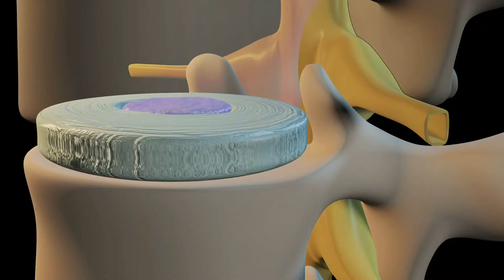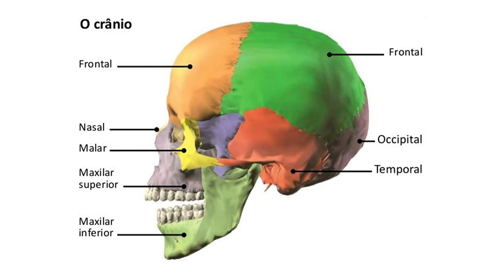ADEUS CORCUNDA E PESCOÇO PARA FRENTE I 4 Exercícios Eficazes para Corrigir a HIPERCIFOSE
Você sofre com dores nas costas, ombros tensos e uma postura curvada? A hipercifose pode estar afetando sua qualidade de vida! Neste vídeo, apresentamos 4 exercícios simples e eficazes para ajudar você. Espero que gostem! Gostou?

⏱️ Índice do vídeo:
00:00 - Introdução
00:23 - Está ficando corcunda
01:02 - Ajuste a postura
01:42 - 1ºExercício I Massagem com bolinha
04:29 - 2°Exercício I Retração Cervical
05:54 - 3º Exercício I Mobilidade Torácica
07:14 - 4 Exercício I Ativação Cervical
08:48 - Quantas vezes realizar

🚨Lembre-se: Consulte sempre um profissional de saúde antes de iniciar qualquer novo programa de exercícios.

PROGRAMA COLUNA BLINDADA
⚡ACABE COM AS DORES NA COLUNA E ARTICULAÇÕES EM APENAS 3 SEMANAS

Conheça o CTO - CONSULTORIA DE TREINO PERSONALIZADA!

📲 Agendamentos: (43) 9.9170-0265